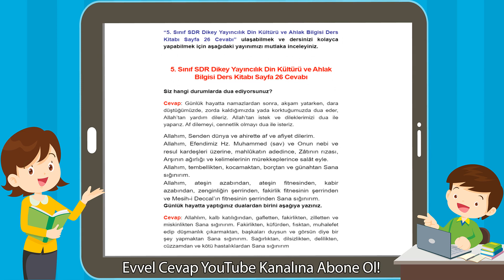5. Sınıf SDR Dikey Yayıncılık Din Kültürü ve Ahlak Bilgisi Ders Kitabı Sayfa 26 Cevabı